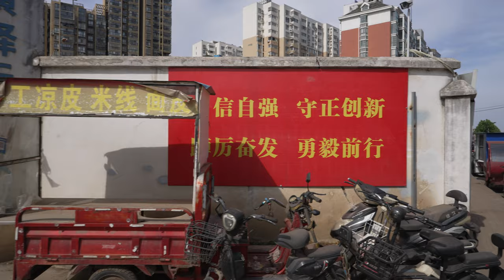[4k UHD]南新庄到拓佳欢乐广场附近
🙏谢谢你观看我的视频，请留言和点赞。🙏
 ▶️视频详情 ◀️
00:00 开始
05:04 南新庄
12:36 拓佳欢乐广场